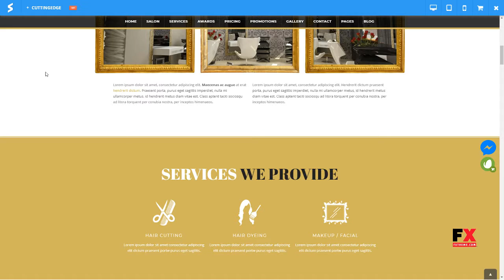Cutting Edge Responsive Parallax WordPress Theme Kichiro Hale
Columns 4+

 Layout Responsive

 Tags beauty, beauty salon, clean, day spa, fullscreen, gallery, hair, hairdressing, massage, modern, one page, parallax, portfolio, single page